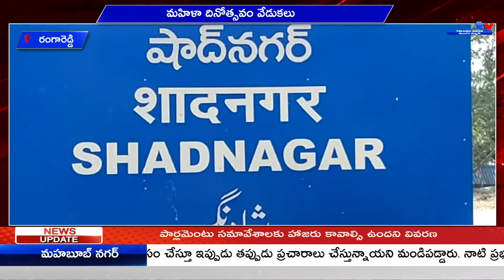రంగారెడ్డి మహిళా దినోత్సవం వేడుకలు || A1TV TELUGU